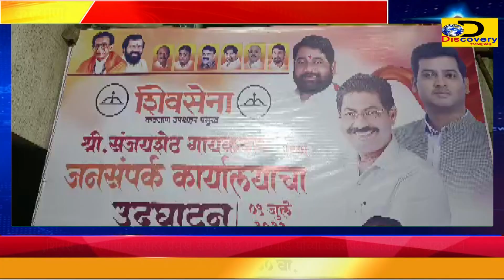DiscoveryTV News :-शिवसेना कल्याण उपशहर प्रमुख संजय शेठ गायकवाड यांच्या जनसंपर्क कार्यालयाचे उद्घाटन